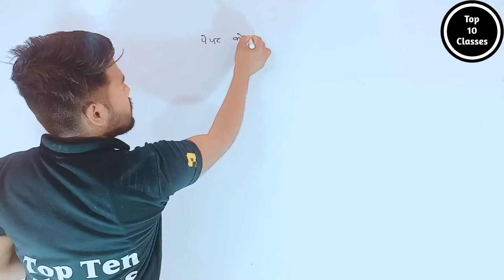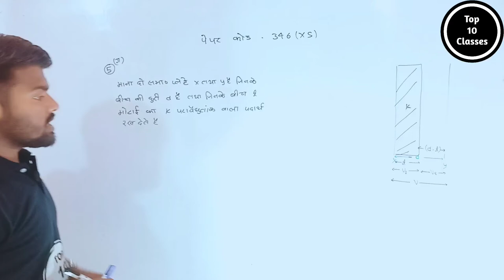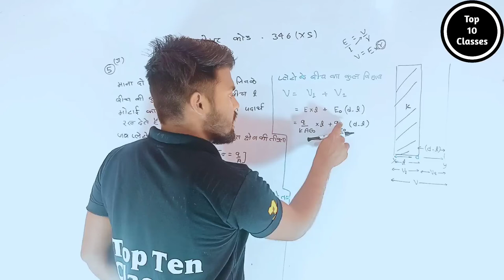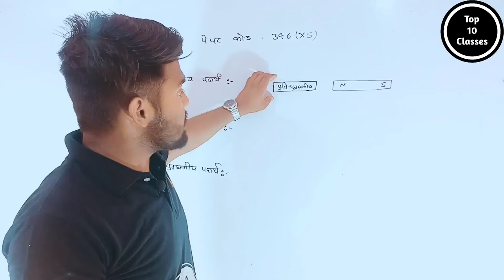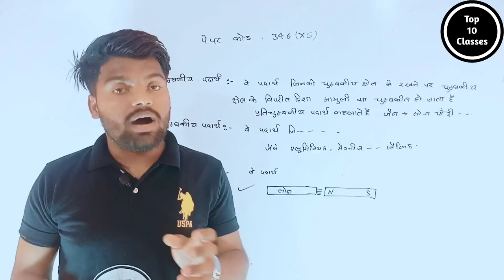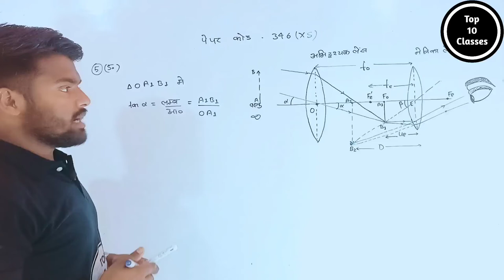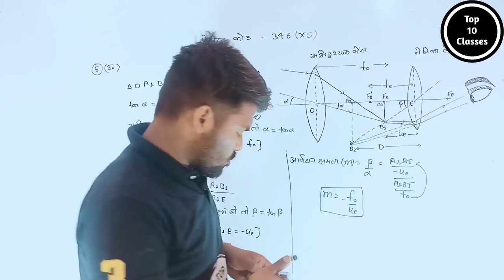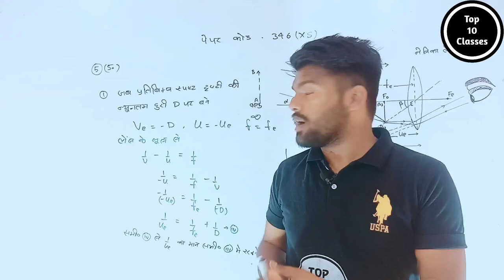Up Board 2020 Physics Paper Solved | Class 12 Physics Set 346 (XS)